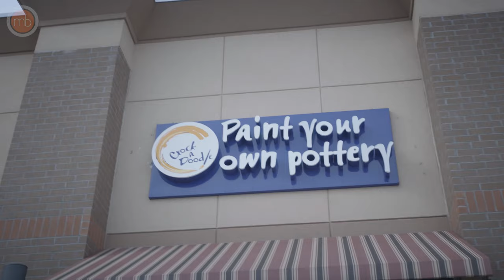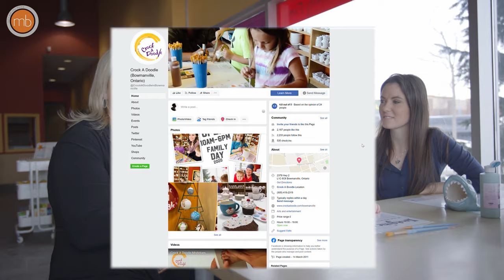Pottery & Ceramic Painting in Durham Region: Crock A Doodle | Community Clips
Pottery painting is such a fun activity for all ages and painting can be super relaxing and therapeutic too! Great for family activities, kids birthday parties, friends, girls nights out, etc!

They cater to all ages and right now are offering home delivery kits.

00:00 Introduction
00:20 Location
00:36 Ages
01:11 Dog Friendly Activities

Let's Get You Home
Call or Text

Marlene Boyle
Broker
REMAX Jazz Inc. Brokerage

Are you thinking of selling?

Do you want the updated listings daily sent to your inbox?

Marlene Boyle - Your Community Partner

About Me

I am an advocate for communities. They are a mosaic of people living and working together to achieve their hopes and dreams. From the families in their homes, to the kids in the schools, to the business owners that provide goods and services that keep the community together; everyone is a part of a community.
As a supporter of communities, I enjoy getting out and discovering the nature of them, contributing to them, understanding their unique value and what makes them tick. My video series highlighting local businesses helps me get to know the neighbourhoods and understand them for my clients as an award winning Realtor.
When people approach me to help them find a home, I know that they’re looking for more than a building and a yard; they’re looking for a community that will suit their desired lifestyle and enable them to achieve their dreams. It’s a big responsibility that I enjoy working for every day.
I strive to understand the needs of my clients and build a relationship with them so that they know that I’m working in their interests. Whether buying or selling, my clients can have peace of mind that I am authentic, dedicated and am working to be their advocate and a Community Partner.

Why am I in Real Estate?

Although Real Estate is the area of business that I'm in, I really see my role as customer care and service. With a background in nuclear medicine, I found that helping people through big moments in their lives gave me a feeling of great personal satisfaction and fulfillment. While helping people in moments of medical need, you really get a chance to understand the significance of help and guidance in stressful, emotional times. Real Estate gives me the opportunity to continue to be an advocate, mentor and friend to people during significant moments in their lives.

Mission

Buying a home is not just the largest transaction people and families make; it's laying the groundwork for them to achieve the life and lifestyle they desire. Real Estate is not just about bricks and mortar; it's about hopes and dreams. I commit to making every effort to help my clients achieve their hopes and dreams through hard work, dedication and bringing value to every touch point with and for my clients.

Vision

My vision is of a strong, open Real Estate market that gives people and families not just a home; but the opportunity to attain the lifestyle they aspire to in the communities that they desire.

Values

My values are my commitment. They are the ethics and standards that I uphold in each interaction with my clients and the community. I believe in honesty, hard work, empathy and being authentic in all aspects of my life. I value my clients’ needs and hold them to my heart as I work for them as advocates for their investment.